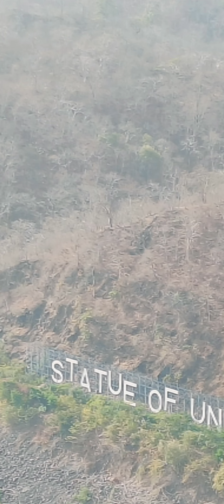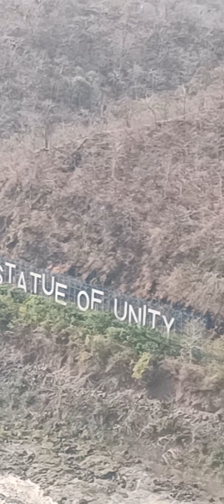Statue of unity